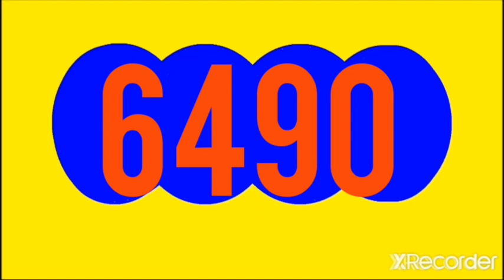Resultado CAFETERITO noche y paisita noche HOY SABADO 12 DE noviembre DEL 2022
RESULTADOS SORTEOS DE LOTERIAS Y CHANCES DEL SÁBADO 12 de NOVIEMBRE  DEL 2022